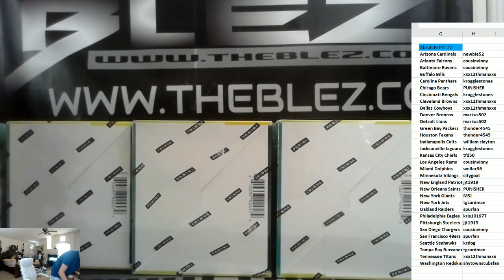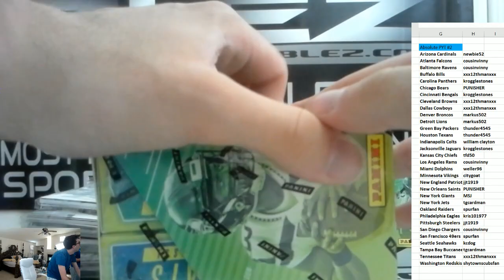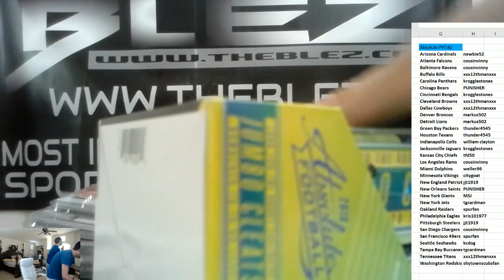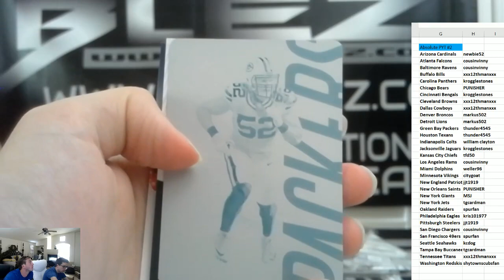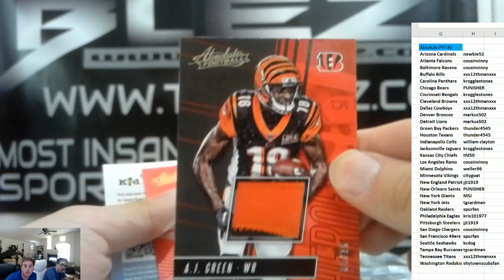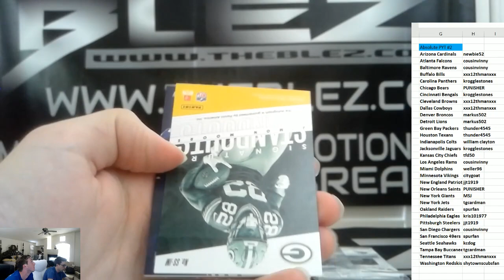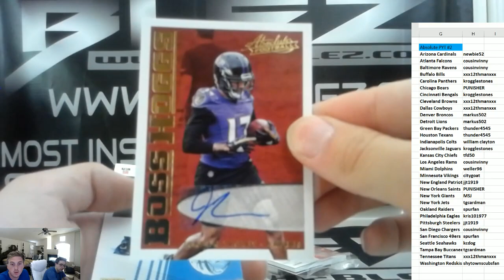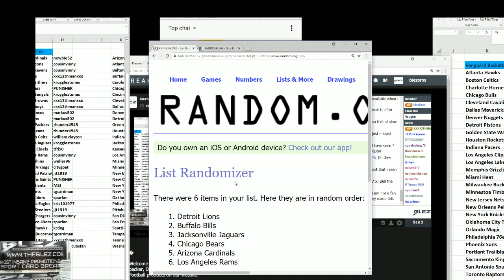2018 Panini Absolute Football Case Break PYT #2